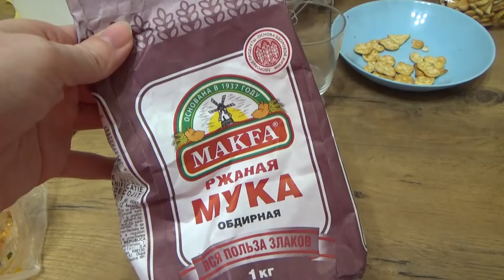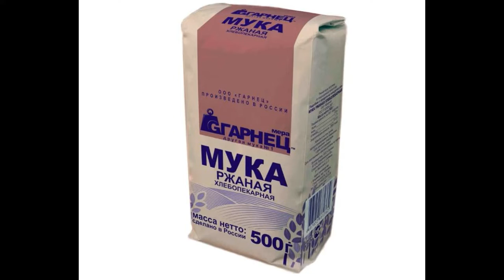Art Manij VLOG Отзыв о Муке ржаной MAKFA + уууурааа волосы🦄 начали рости